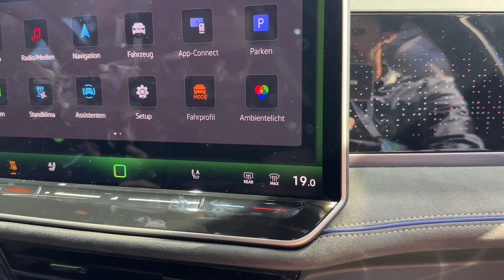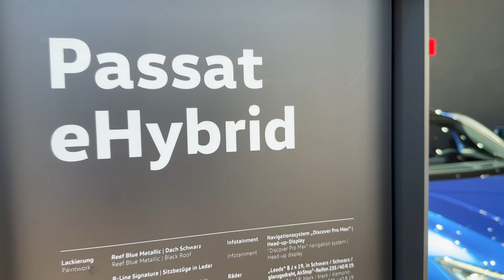VOLKSWAGEN PASSAT 2024 - PRACTICALITY test & trunk space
In this video I show you the practical details of new VW Passat Variant 2024 model. You can see the eHybrid models with R-Line.

MODELS IN THE VIDEO:

GREY MODEL:
Volkswagen Passat eHybrid 2024 model
R-Line
COLOR: Diabase Grey Metallic
R-Line signature interior
DISCOVER PRO MAX
15-inch touchscreen
10,25-inch digital cockpit
DCC Pro
IQ. Light LED Matrix
19-inch wheels

BLUE MODEL:
R-Line
COLOR: Reef Blue Metallic with Black Roof
R-Line signature interior
DISCOVER PRO MAX
15-inch touchscreen
10,25-inch digital cockpit
DCC Pro
19-inch wheels